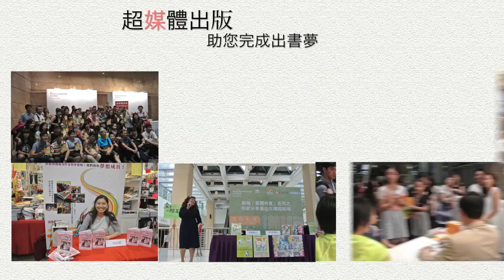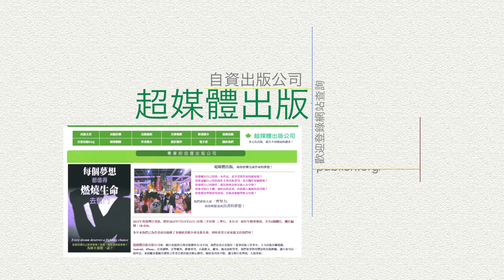【2015】武林師傅壽宴相片集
【2015】武林師傅壽宴相片集內容：

－李錦榮師傅榮壽宴客
－杜深師傅榮壽宴客

感謝各武術師傅邀請。